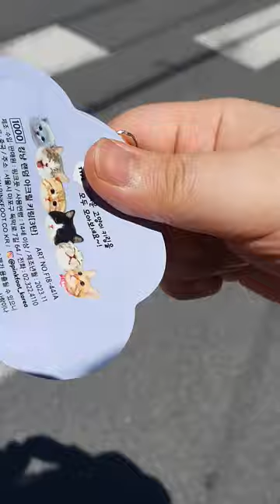고양이 랜덤 아크릴 키링 /